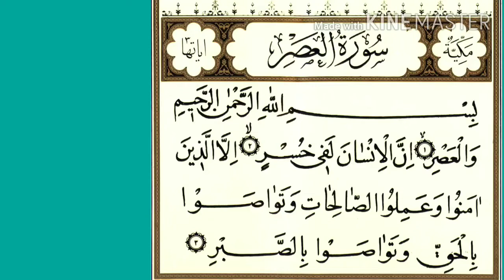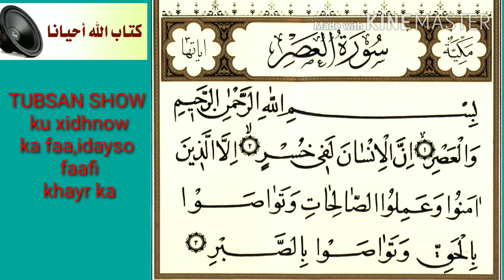SHEEKH MAXUUD NUUR TAFSIIR SUURATU CASRI